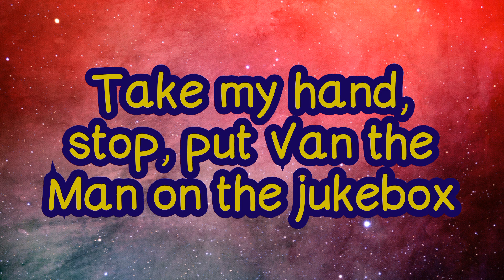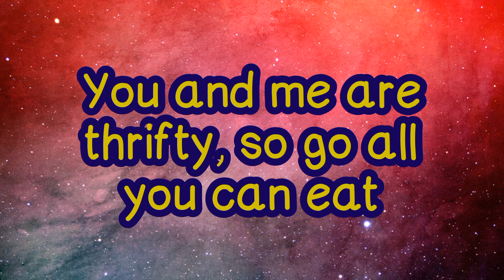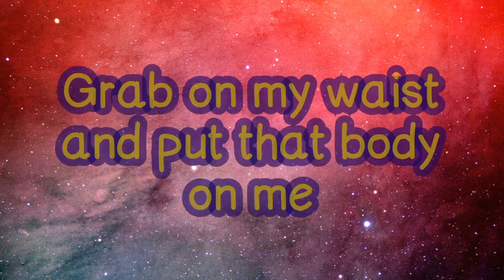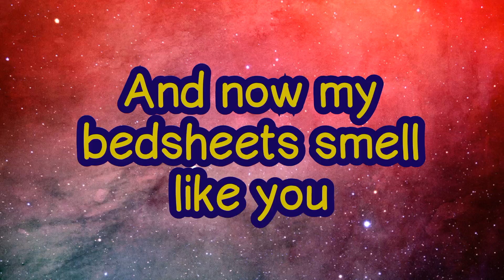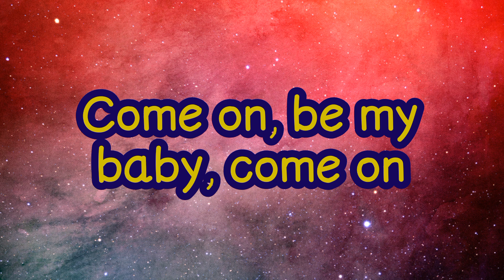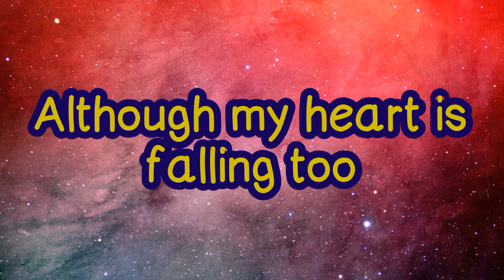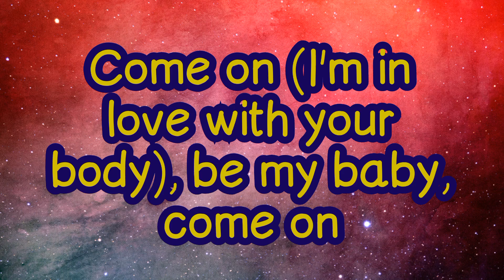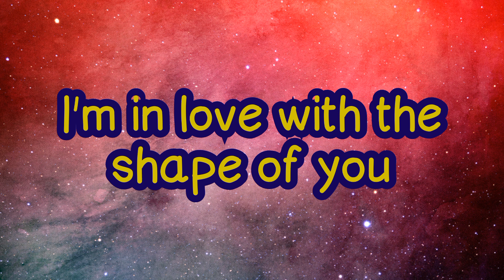Ed Sheeran - Shape Of You(Lyrics)